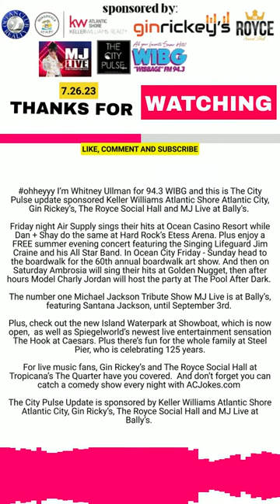Entertainment Update - Air Supply | Dan + Shay | Charly Jordan | Jim Craine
ohheyyy I’m Whitney Ullman for 94.3 WIBG and this is The City Pulse update sponsored Keller Williams Atlantic Shore Atlantic City, Gin Rickey’s, The Royce Social Hall and MJ Live at Bally’s.

Friday night Air Supply sings their hits at Ocean Casino Resort while Dan + Shay do the same at Hard Rock’s Etess Arena. Plus enjoy a FREE summer evening concert featuring the Singing Lifeguard Jim Craine and his All Star Band. In Ocean City Friday - Sunday head to the boardwalk for the 60th annual boardwalk art show. And then on Saturday Ambrosia will sing their hits at Golden Nugget, then after hours Model Charly Jordan will host the party at The Pool After Dark.

The number one Michael Jackson Tribute Show MJ Live is at Bally’s, featuring Santana Jackson, until September 3rd.

Plus, check out the new Island Waterpark at Showboat, which is now open,  as well as Spiegelworld’s newest live entertainment sensation The Hook at Caesars. Plus there’s fun for the whole family at Steel Pier, who is celebrating 125 years.

For live music fans, Gin Rickey’s and The Royce Social Hall at Tropicana’s The Quarter have you covered.  And don’t forget you can catch a comedy show every night with ACJokes.com